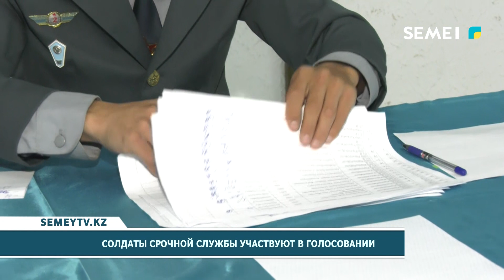Солдаты срочной службы участвуют в голосовании